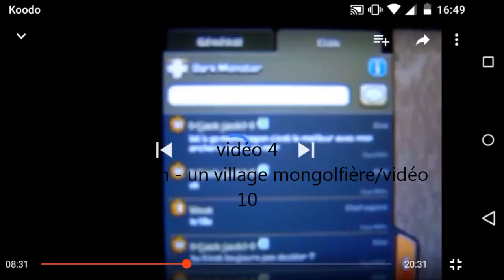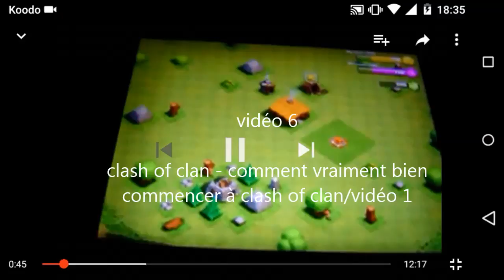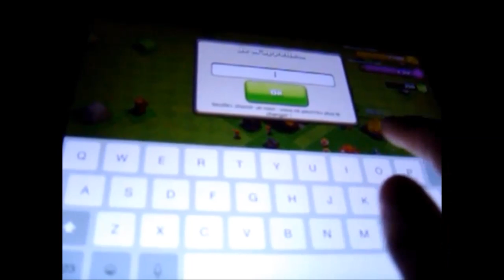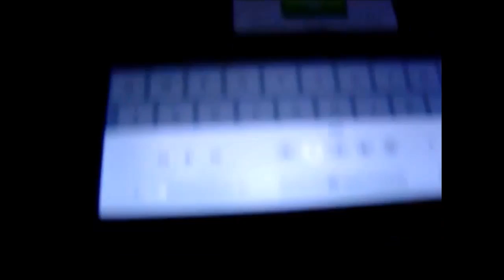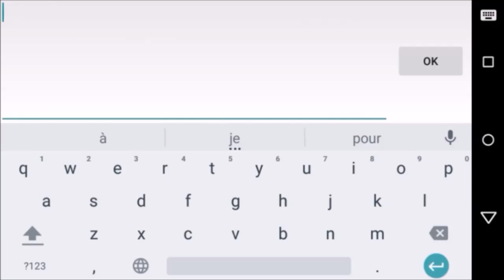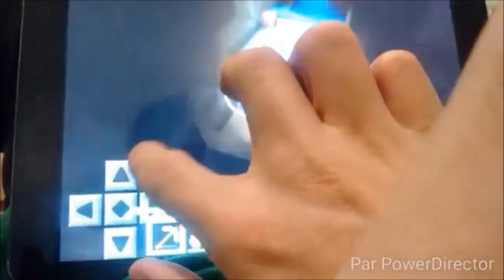spéciale 100e vidéo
s'est ma 100e vidéo qui signifie un nouveau départ.